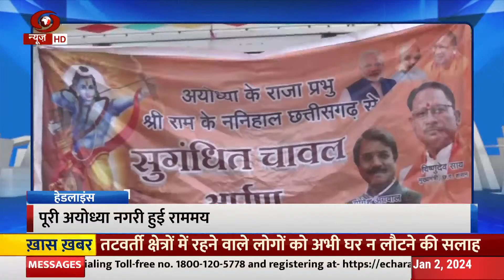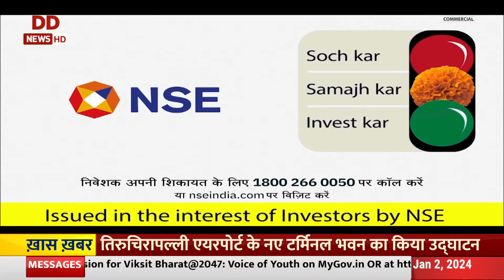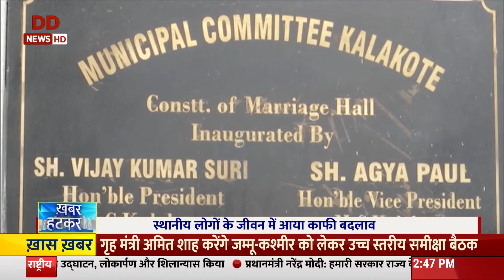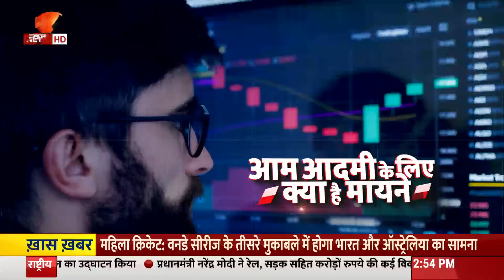Khabar Hatkar | The new picture of changing Kashmir | Jammu and Kashmir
जम्मू और कश्मीर ५ अगस्त २०१९ तक भारत का एक राज्य था जिसे अगस्त २०१९ में द्विभाजित कर जम्मू और कश्मीर एवं लद्दाख नामक दो केंद्र शासित प्रदेश के रूप में स्थापित कर दिया गया। यह राज्य पूर्वतः ब्रिटिश भारत में जम्मू और कश्मीर रियासत नामक शाही रियासत हुआ करता था